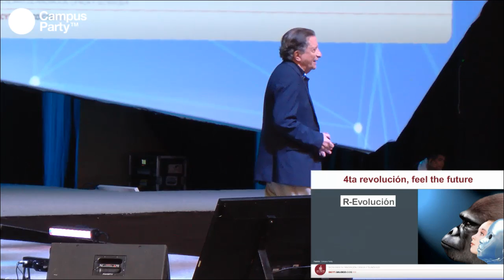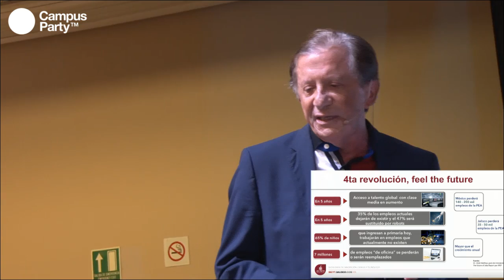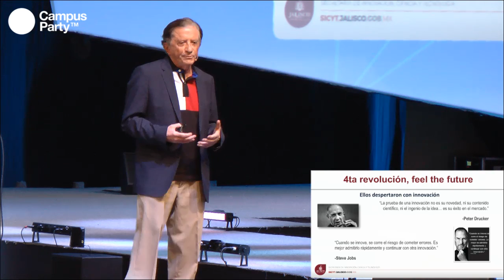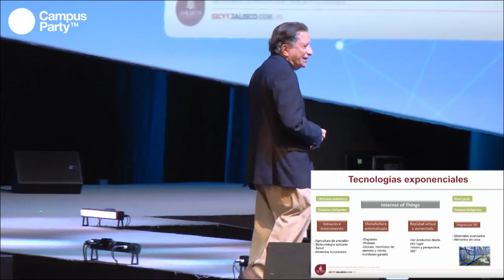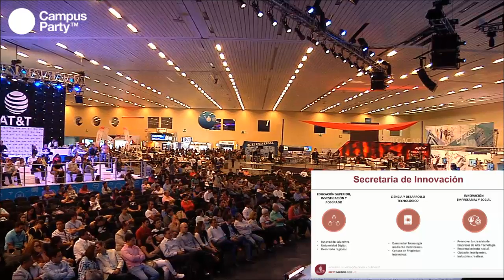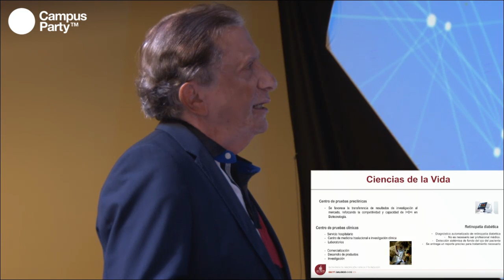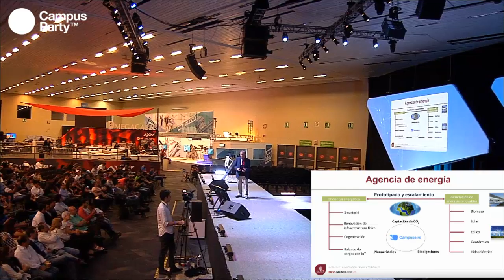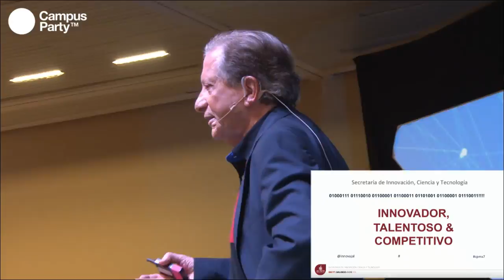CPMX7 Principal Jaime Reyes, titular de la SICYT Ecosistema de innovación y emprendimiento en J